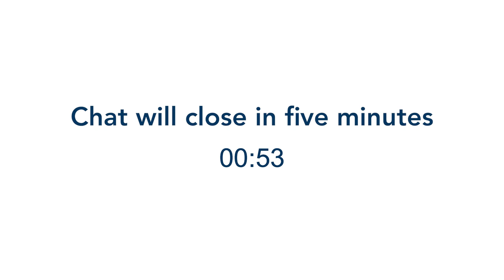UCSB Summer Music Festival: Gamelan Sinar Surya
Led by UCSB Continuing Lecturer Richard North, this dynamic group of local musicians, Gamelan Sinar Surya, will perform a variety of styles of traditional Indonesian Gamelan music, ranging from spiritual and lyrical to lively and dynamic, on Sunday, August 29, 2021 at 5 pm PDT as part of the sixth UCSB Summer Music Festival. The performance will include an exciting ancient Topeng mask dance, performed by Noah Malik. Gamelan Sinar Surya members include Chaye Alexander, Kemanak; Lex Benes, Saron and Kendang; Felicia Danon North, lead Saron; Ed Dorsey, Gambang; Donn Howell (UCSB Gamelan founder), Gong; Kailee Lencioni, Kenong; Noah Malik, dancer and Bonang; Richard North, Kendang and Gambang (director); Kendra Oviedo, Titil and Gong; Lucia Torres, Brong; with special guest artist Endang Rukandi on Suling.

SURVEY
Please consider filling out the UCSB Summer Music Festival 2021 survey

Gamelan is the enchanting orchestra of gongs, xylophones, drums and bamboo flutes from Indonesia. For this performance, it will be performed by Gamelan Sinar Surya, a community ensemble based in Santa Barbara since 2002, and dedicated to the preservation, teaching, and performance of traditional Indonesian music and dance. The group specializes in rare music from the ancient kingdom of Cirebon, West Java. They are led by Richard North, who has also been directing the UC Santa Barbara Gamelan Ensemble since 2015.